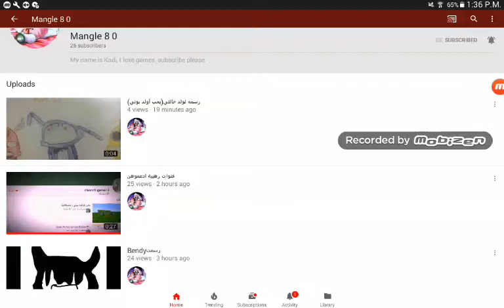افضل 3 قناوات تستاهل الاشتراك